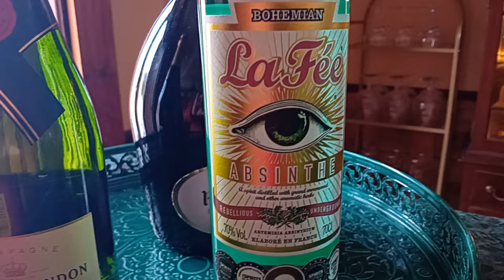Burquó's Bar - another gem unearthed in Portugal (Caldas Da Rainha)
More about the remarkable Rodrigo Berquó in our Portugal Club classroom